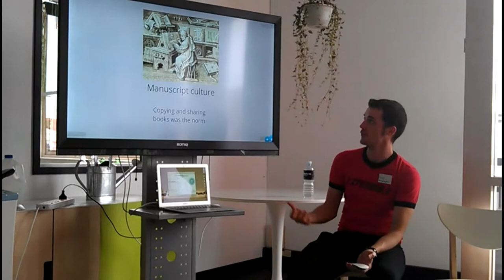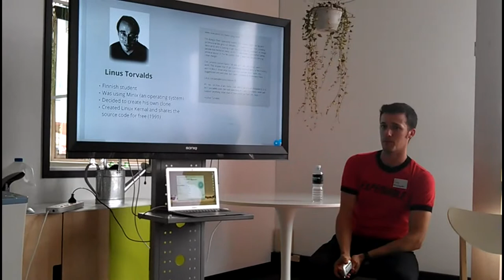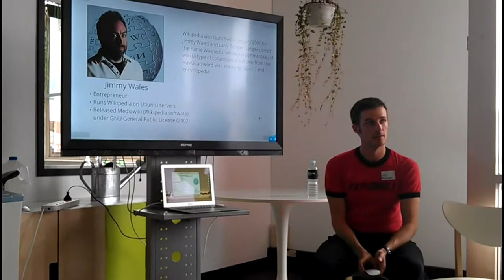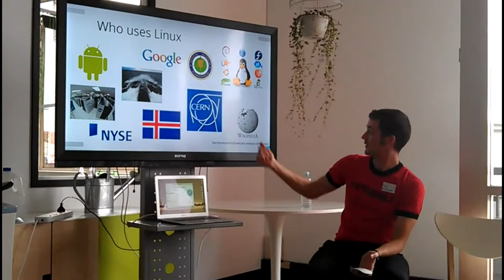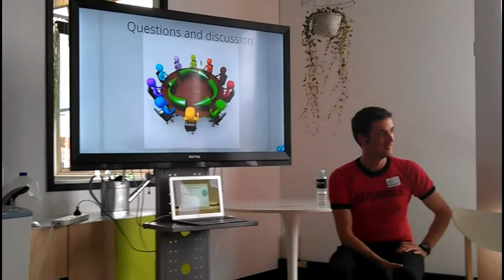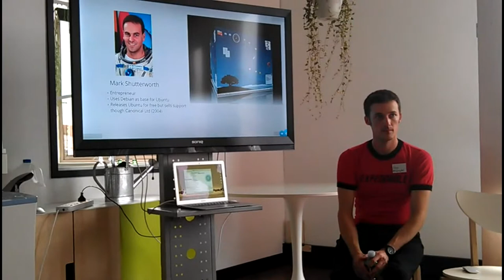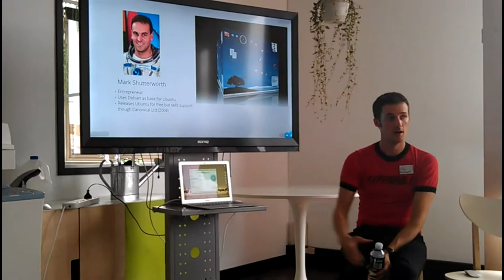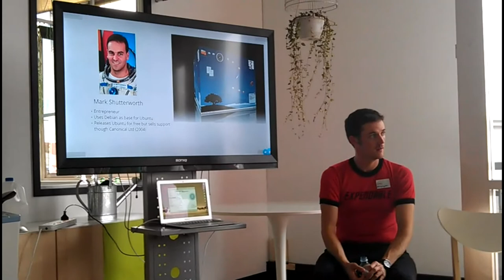Open Source Trampoline Day Talk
A talk about the history of open source, from the manuscript culture of the 6th century to the modern culture of sharing.